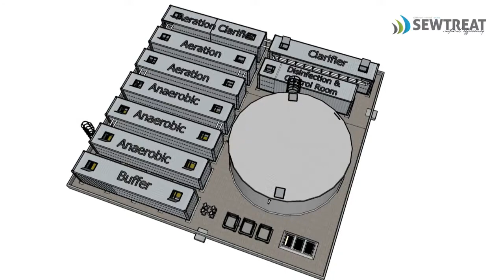Zara Mining - Eritrea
Progress video of Wastewater Treatment Plant installed in Eritrea for our client Zara Mining.